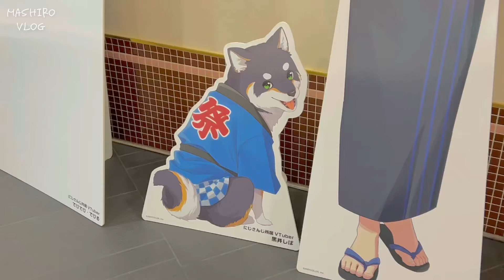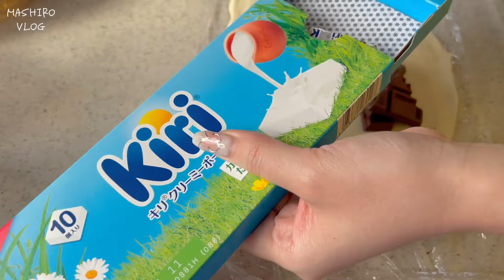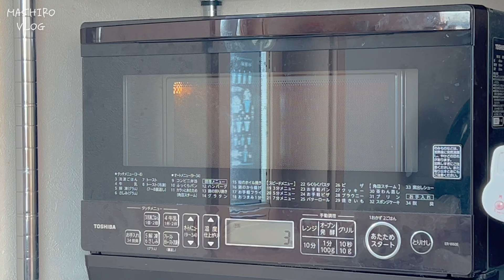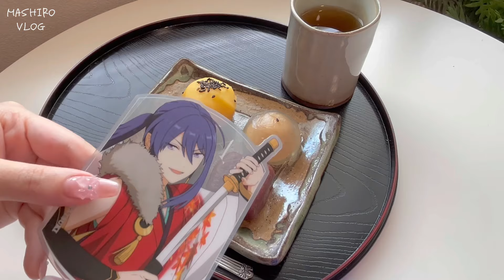【vlog】ひと足先に秋を感じた日🍂パイシートを使った簡単チョコチーズパイで朝ごはん🍫：おうちカフェ：美容院：EnsembleStars：앙상블스타즈：偶像梦幻祭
スーパーで見つけた和菓子でひと足先に秋を感じた日🍂朝ごはんにおすすめなパイシートを使った簡単チョコチーズパイ🍫私のお気に入りです！

今回の動画も見てくださりありがとうございます💙

一緒に素敵なオタ活ライフを✨

簡単チョコチーズパイの作り方⬇️
【材料】4個できます✨
・パイシート（4枚入り）　2枚
・板チョコ　お好きなだけ
・KiRiクリームチーズ　4個

（事前準備）
・パイシートを常温で戻しておく
（⚠️解凍しすぎは膨らみにくくなるので、持ち上げてゆっくりしなるくらいが◎）
・予熱：180度

1 綿棒で生地を伸ばして生地を半分に切る

2 好きな具材を入れる

3 中身が出ないようにフォークを使って端を潰しながら閉じる

4 180度に予熱しておいたオーブンで15分焼く

5 焼き目を確認しつつ、天板の奥と手前を変えて＋3〜5分
（ご家庭のオーブンによって焼き上がりが異なるので微調整必要です🙏）

6 完成✨

効果音はOtoLogicの素材を使用しています。

素敵なBGM🔽
のすたるじっくBGM庫　様
♪ Marshmallow (Prod. by Lukrembo)
Link :